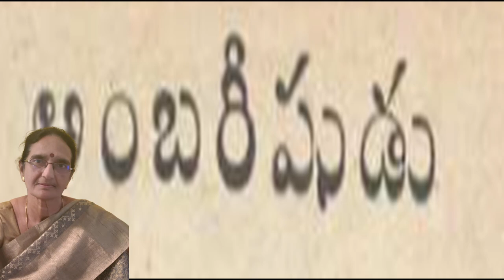అంబరీషుడు (Ambhareshudu)neethikathalu # chandamamakadhalu Kids sotries